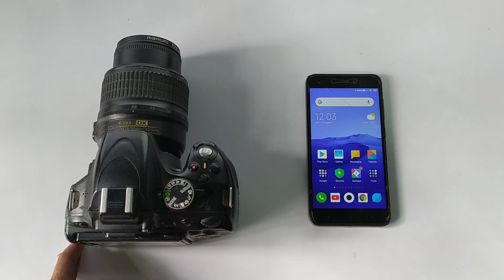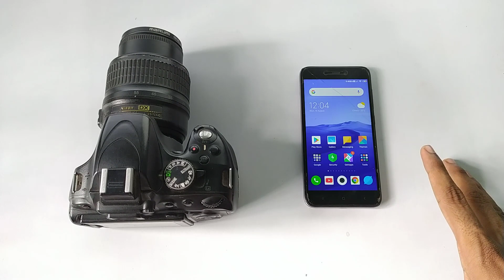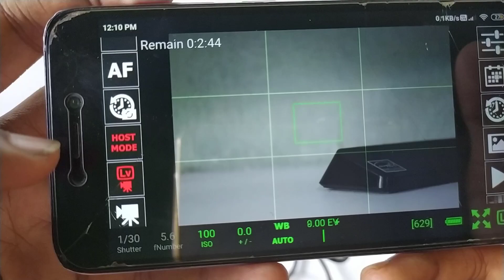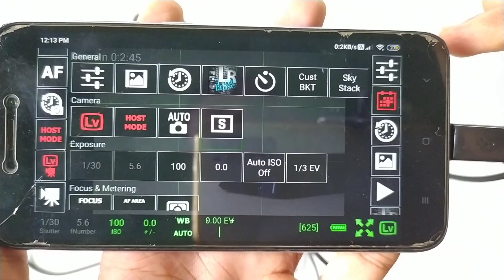Best Way to Use your Smartphone(Android) as a DSLR Monitor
In this video, I will tell you How to connect  DSLR camera to android phone. follow the step to use your android phone as a DSLR monitor.